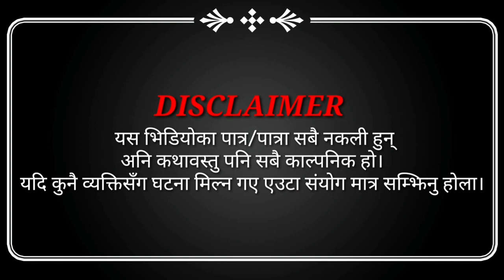चुनाव चक्र/CHUNAV CHAKRA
श्री अवकाश कुलुङ कृत लघु नेपाली फिल्म 'चुनाव चक्र ' CHUNAV CHAKRA.
मतदान र मतदाताहरूका प्रतिक्रयाहरू र नेतृत्वको चुनावी सँस्कारको झलक।